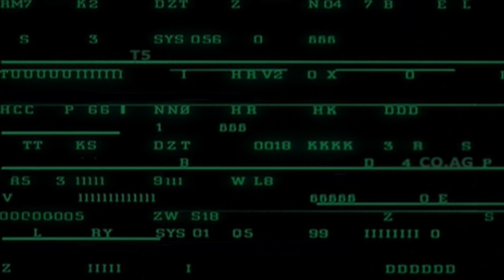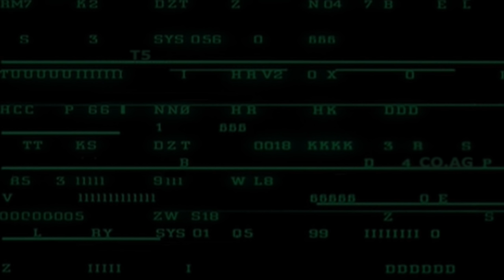Ambient Space Music - Alien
LV-426 Ambient Space Music Alien. Inspired by the film Alien sound samples from the Film Alien.

If you wish to use any of my music all I ask is that you credit me in your description and  message me at my YouTube account so I can see how it fits with your project!

CO.AG